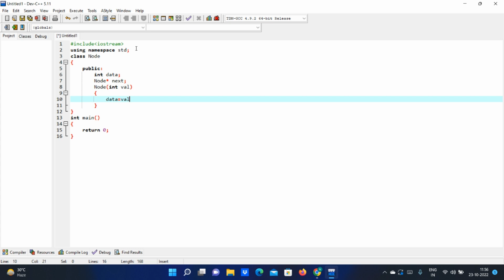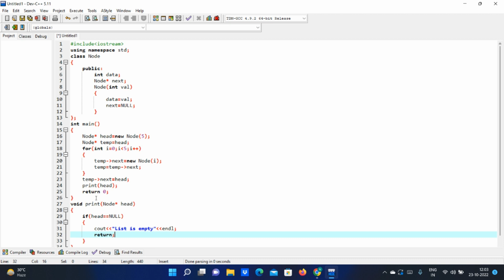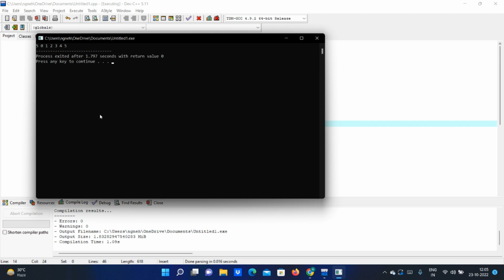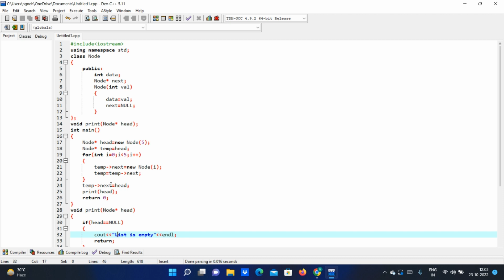Circular Linked List Implementation